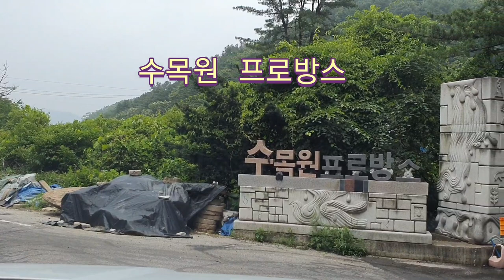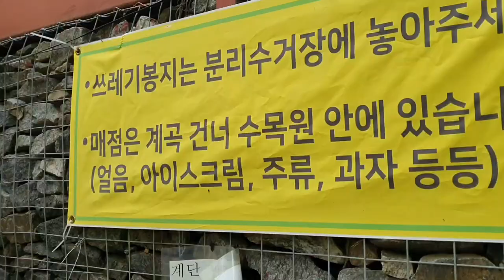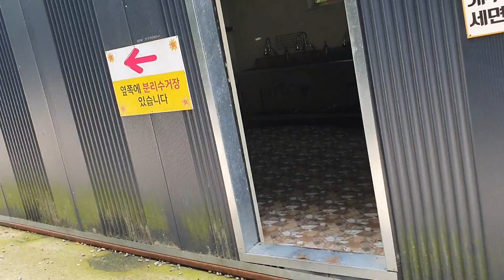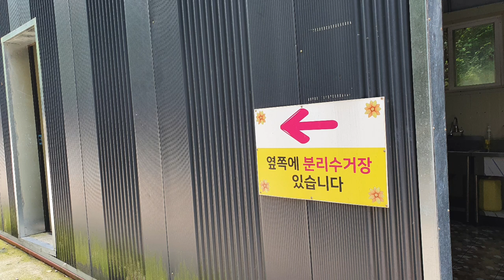[계곡캠핑장 - 수목원 프로방스]포천 치유의 숲에 있는 수목원 프로방스 야영장의 계곡캠핑장,Healing forest of Sumookwon Provence Camping site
경기도 포천시 신북면 탑신로 1066번지에 있는 수목원프로방스는 넓은 대지에 있는 사설 수목원이다.
 테마별,계절별,주제별 다양한 정원을 만들어 놓은 수목원이지만 이곳은 특이하게 수목원내로 흐르는 계곡이 있다
 이 계곡은 포천의 왕방산과 동두천의 소요산에서 발원된 계곡의 물이 이곳 수목원 프로방스로 흐르기 때문에 사시사철 마르지 않는 계곡이다
 20,000여평의 넓은 대지에 울창한 수목이 자라고 있으며 그 주변을 따라 수목원 전체에 야영장을 만들어 놓았다
 계곡을 따라 만들어 놓은 야영장은 계곡존으로 14개의 사이트가 있으며 소나무를 중심으로 만들어진 사이트가 5개정도 있고 넓은 대지를 덟는 형태로 만들어 놓은 사이트가 30여개 있으며 언덕을 따라 만들어 놓은 사이트가 5개 정도 있고 별도의 경사진 산을 배경으로 만들어진 사이트가 15개 정도 있어 전체적으로 70여개의 데크와 파쇄석 사이트를 운영하고 있는 계곡 캠핑장이다